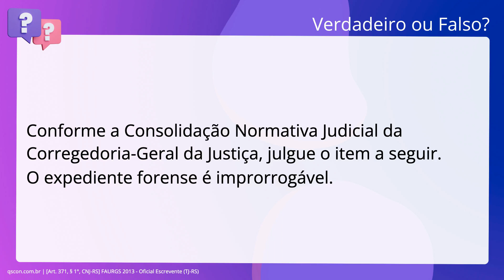QScon Direito: [Art. 371, § 1°, CNJ-RS] FAURGS 2013 - Oficial Escrevente (TJ-RS)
Art. 371, § 1°, CNJRS | FAURGS 2013 | Oficial Escrevente | (TJRS)

Conforme a Consolidação Normativa Judicial da Corregedoria-Geral da Justiça,. julgue o item a seguir. O expediente forense é improrrogável.

Gabarito: Falso